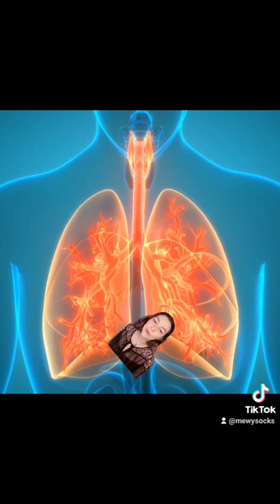Parasite 101: Hookworm Life Cycle